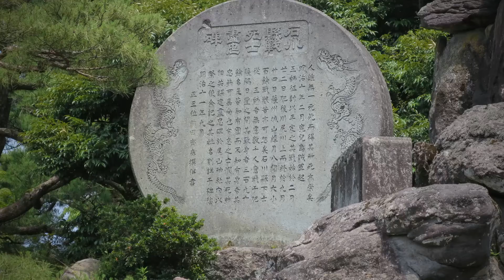Kanazawa, Japan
Liebevolle Weltenbummler auf Reisen